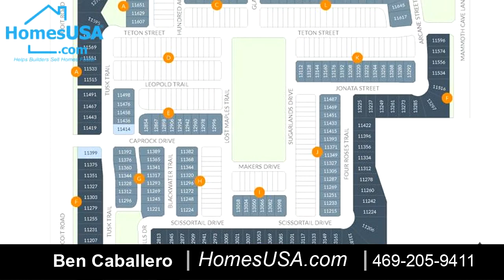Residential for sale - 13112 Jonata Street, Frisco, TX 75035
The Shiraz is designed for families with a zest for life. Start in the soaring two-story foyer then move into the sunny family room. The kids can&rsquo;t wait to play on the covered patio but first there are pancakes to be enjoyed at the breakfast bar. Once they get outdoors, it&rsquo;s easy to keep an eye on them when you work at the kitchen data center. A home office is available when your spouse needs to meet clients. In the evenings, you can all watch a movie in the media room, followed by Dance Dance Revolution in the game room. Even grown-ups can get their groove on, but dad should probably refrain from those disco moves.

Bedrooms: 3
Bathrooms: 2 full and 1 half
Square Feet: 2857
Price: $672,900